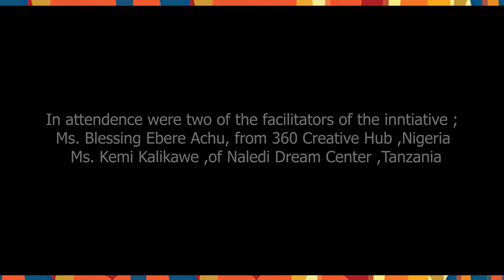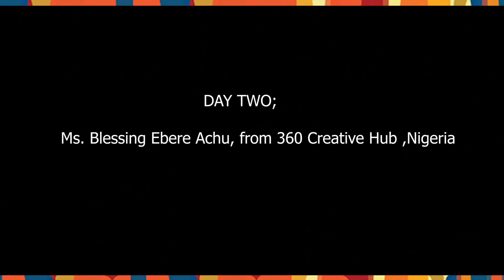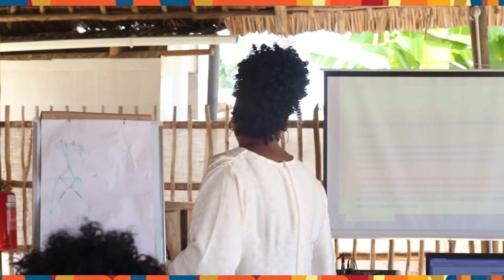UZINDUZI WA CDEA FASHION INCUBATOR 2022 NA WORKSHOP ECO SANAA TERRACE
uzinduzi wa mradi wa atamizi ya sanaa kwenye ubunifu wa mavazi na mitindo ulizinduliwa na  Ms.Bona Masenge Mkurugenzi  wa  Baraza la Sanaa la Taifa (BASATA) katika Ukumbi wa Eco Sanaa Terrace Mbezi Beach, Jijini Dar Es Salaam.